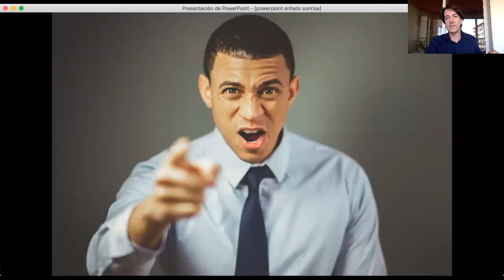¿Cómo manejar a gente cabreada con Psicología e Inteligencia Emocional?